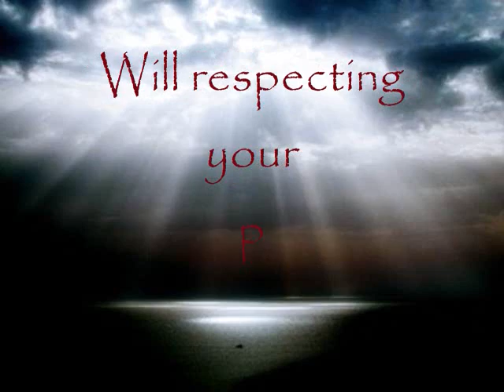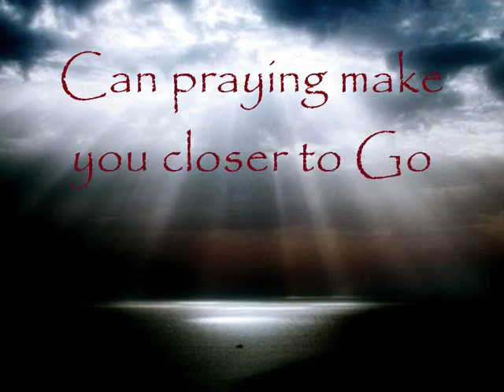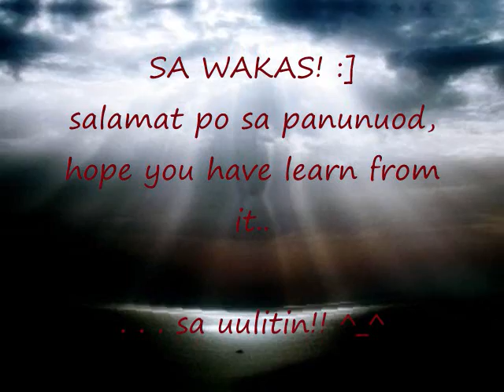Pornography + Disrespectfulness = .PUERILITY.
LEAVE SOME "POSITIVE COMMENTS" PLEASE..
QUIZ LANG PO TO SA VALUES SUBJECT NAMIN..
pau pinlac, tylan cariño, calista magali, aldous catchillar, marcella diaz
hannah gonzales